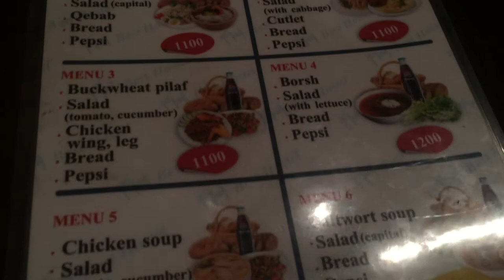PINOY EXIT TO ARMENIA (Landed at Yerevan Airport) video 12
Special thanks to MPQ Tourism LLC and Best Hostle Armenia